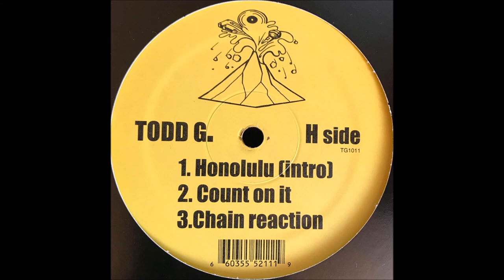Todd G - Count On It